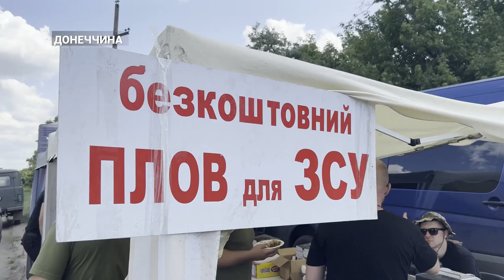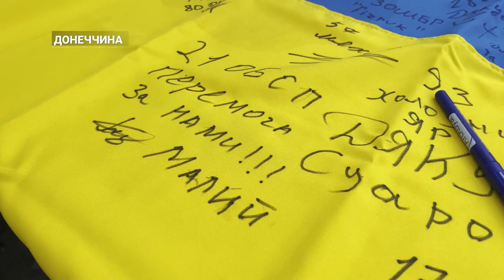Плов для ЗСУ. Волонтери з Рівного пригощають українських бійців на Донеччині.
Перекус для бійців. На Донеччину прибули волонтери з Рівного, аби підтримати українських військових. Прямо на узбіччі облаштували намет для приготування їжі, поставили також казани на дровах. В меню:  плов, чай, кава, лимонад та солодкі смаколики. Частують військових безоплатно.